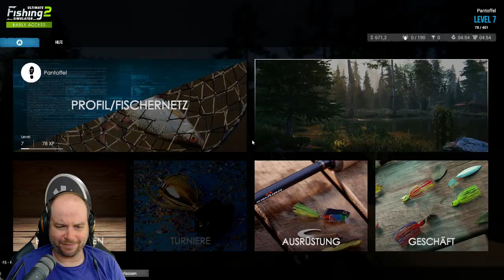Graskarpfen am Haken, Angeln mit Mais! || Ultimate Fishing Simulator 2